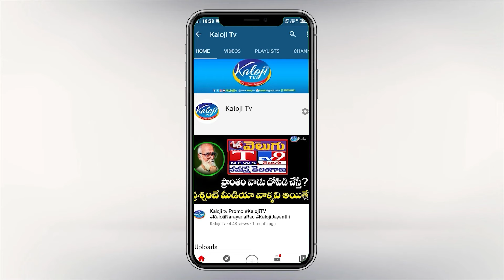చెంప పలగొట్టాలి..! కొండ సురేఖ ముందే నీలం మధుకి అవమానం …! | Insult To Neelam Madhu | Kaloji TV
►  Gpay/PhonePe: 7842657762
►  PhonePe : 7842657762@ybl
►  Gpay : kalojitv@okicici

Kaloji TV,kaloji tv live,kaloji tv videos,kaloji tv updates,kaloji tv latest,telugu news,konda surekha,konda surekha latest news,neelama madhu,neelam madhu mudiraj,neelam madhu mudiraj latest news,minister konda surekha,minister konda surekha news,neelam madhu mudiraj got insult in front of konda surekha,neelam madhu mudiraj got insulted,insult to neelam madhu mudiraj,చెంప పలగొట్టాలి..! కొండ సురేఖ ముందే నీలం మధుకి అవమానం …! | Insult To Neelam Madhu | Kaloji TV